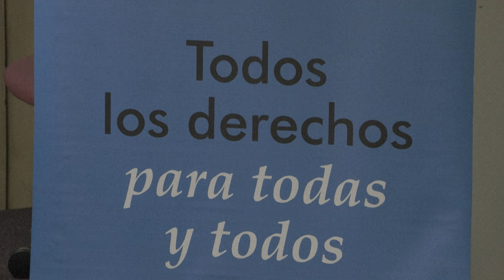Torturas, detenciones y ejecuciones: la "represión" se acentúa en Venezuela (ONG) | AFP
Las fuerzas públicas de Venezuela cometieron más de 10.000 asesinatos, 1.652 torturas y unos 15.000 arrestos políticos durante el gobierno del presidente Nicolás Maduro, según oenegés que alertan sobre un aumento en la represión de cara a las presidenciales de julio.